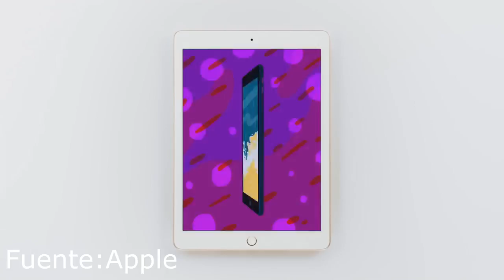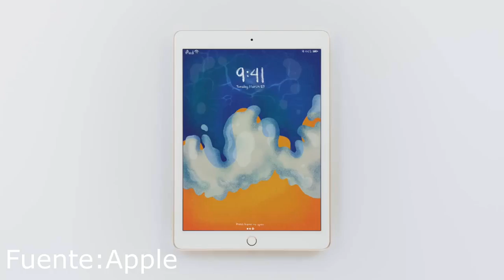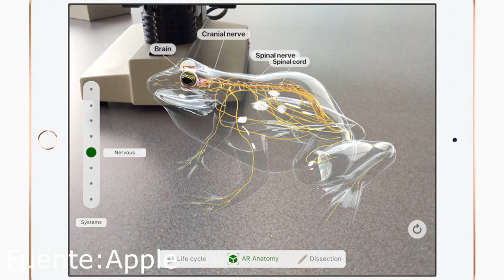Ipad 2018 con Apple Pencil (Evento Educativo)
Pequeño resumen del evento de Apple dedicado a la educacion.